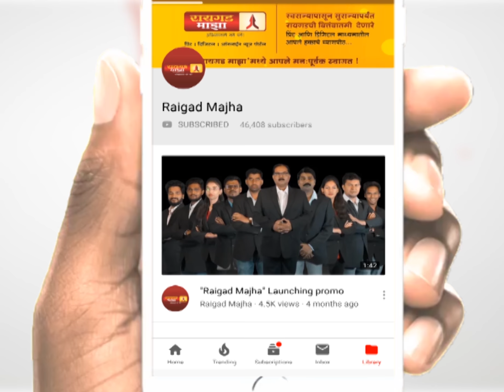शेतकऱ्यांची लूट करणाऱ्या स्टेट बँकेच्या विरोधात स्वाभिमानी शेतकरी संघटनेचे आंदोलन